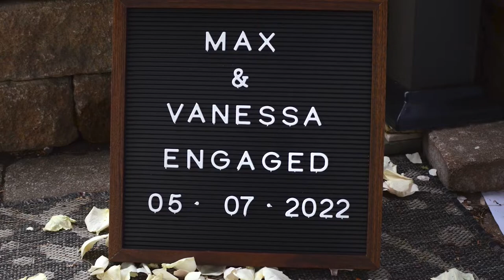Max and Vanessa 5-7-22